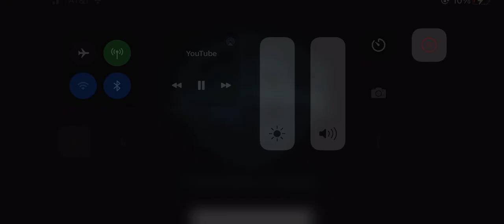Warner Bros Pictures (2003)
Taken From The Last Samurai (2003)